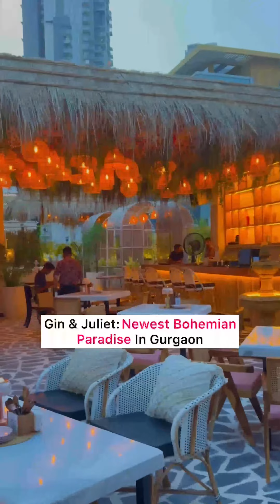New market gurgaon